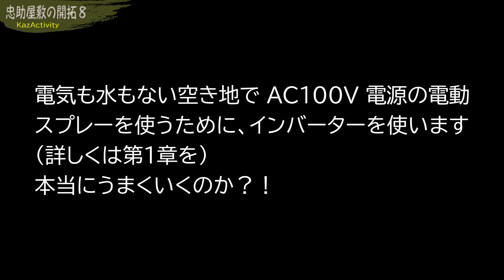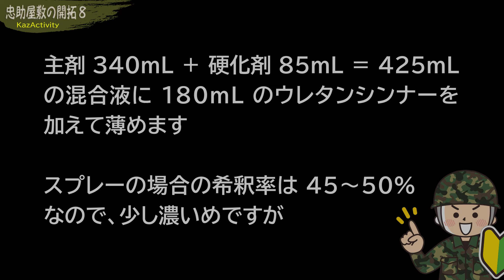軽トラを陸上自衛隊色に青空全塗装 第2章●いなかの空き地の活用★忠助屋敷の開拓★第7話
軽トラ・キャリイを 陸上自衛隊色 オリーブドラブに 自力 青空 全塗装 第2章

水道も電気も来ていない空き地「忠助屋敷」で、忠助屋敷での作業用に買った軽トラ DA63T キャリイを全塗装。
軽トラの小さなバッテリーにつないだ 1000W インバーターから AC100V を取り出し、家庭用電動スプレーガンを動かして全塗装します。

・家庭用 AC100V 使用 小型電動塗装機
「ペンキ屋くん」

・リョクエン LVYUAN インバーター 正弦波 12V-100V 1000W 最大 2000W